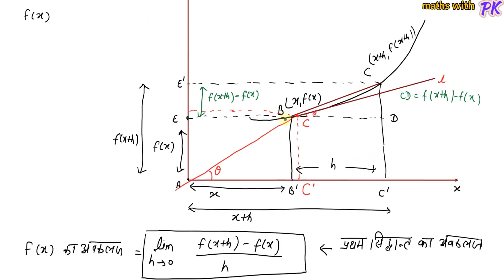RBSE CLASS 12 MATHS CHAPTER 6 (continuity & differentiability) /differentiability/theory part 2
about this channel:-
Hello friends, I am Pradeep kumar jangir
 if you are a student of class 9th/10th/11th/12th
"here i will provide you solutions of syllabus of   mathematics  for NCERT/CBSE and RAJASTHAN BOARD (RBSE)"
जो भाई दूरदराज से हैं ट्यूशन का खर्चा नहीं उठा सकते उन तक फ्री विडियो लेक्चर पहुँचाना ही "maths with pk " चैनल का उद्येश्य है प्लीज subscribe, share,comment,like,add to playlist videos

connect us with channel & group on telegram by open this link-

otherwise search in telegram- mathswithpk
i provide notes,pdfs,previous papers ,formulas free on telegram

facebook  पर हमसे जुड़े इस लिंक को ओपन करके-